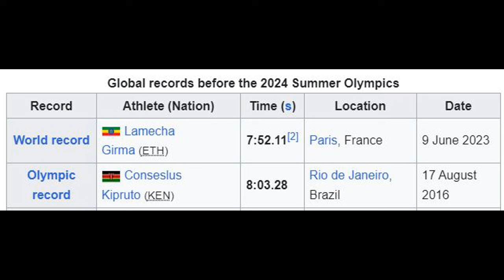Avinash Sable - Present perfect for India’s steeplechase champion for Paris Olympic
Kishore Jena, Avinash Sable look to fine-tune Olympic preparations
Kishore Jena will go head-to-head with Arshad Nadeem of Pakistan in the men’s javelin throw. Avinash Sable will compete in the men’s 3000m steeplechase.
Paris Diamond league 2024
Kishore jena in Paris Diamond league 2024
Paris Diamond league live telecast India
Arshad Nadeem in Paris Diamond league 2024
Kishore Jena vs Arshad Nadeem in Paris diamond leage
Neeraj Chopra gold medal 2024
Paris Olympic 2024 India qualification
Neeraj Chopra Javelin throw today
India boxer Olympic Qualification
India Wrestler Olympic Qualification
Neeraj Chopra Olympic Gold medal
India wrestling Olympic trials
Neeraj Chopra motivational videos
Neeraj Chopra in Paris Olympic 2024
Indian athletics team in Paris Olympic 2024
Indian Athlete Qualify for Paris Olympic 2024
Indian athlete in Paris Olympic 2024
Paris Olympics 2024 highlights
  Neeraj Chopra Paris 2024 highlights
  Indian athletes Paris 2024 interviews
  Paris Olympics 2024 opening ceremony
  Paris Olympics 2024 qualifying events
  Paris Olympics 2024 live coverage
  Paris Olympics 2024 Indian medal winners
  Training videos of Indian athletes for Paris 2024
  Paris Olympics 2024 predictions
  Behind the scenes Paris Olympics 2024
  Paris Olympics 2024 Schedule
  Indian athletes in Paris Olympics 2024.
  Paris Olympics 2024 tickets
  Neeraj Chopra Paris 2024
  Paris Olympics 2024 medal tally
  India medal predictions Paris 2024
  Paris Olympics 2024 live streaming
  Paris 2024 Olympic venues
  India’s performance in Paris Olympics 2024
Aditi Ashok Paris Olympics 2024
India golf team Paris 2024
Indian golf players Olympics 2024
Paris 2024 golf qualifiers India
Aditi Ashok Olympic golf 2024
"Diksha Dagar golf performance"
"Indian golfers Paris 2024 Olympics"
"Indian archery team qualification"
"India archery Olympic qualification"
"Indian archers qualification round"
"Indian archery team Paris Olympics 2024"
"India archery Paris 2024 qualification"
"Indian archers Paris Olympics 2024"
"Indian archery team qualification Paris 2024"
"India archery team Olympics 2024"
"Indian archery team road to Paris 2024"
"India archery team Paris 2024 highlights"
"Indian archers Paris 2024 Olympic Games"
"Indian archery team preparation Paris 2024"
"Indian archery team qualifiers Paris 2024"
"Indian archery team highlights"
"India archery competition 2024"
"Indian archers qualifying round"
"Indian archery team Tokyo Olympics"
"India archery team Asian Games qualification"
"Indian archery team world championship qualification"
"Indian archery qualifying events 2024"
Paris 2024 Olympics,
Olympic Boxing Highlights,
India Boxing Team Paris 2024,
Road to Paris Gold,
Boxing Medal Quota Paris 2024,
Indian Boxers in Olympics,
Paris Olympic Games Qualifications,
Olympic Boxing Training,
India's Boxing Triumph,
Paris 2024 Qualification Matches,
Paris 2024 Olympic Tickets,
Olympic Boxing Live Streaming,
India Boxing Team News
Paris 2024 Olympic Qualification
Boxing Medal Quota Requirements
Indian Boxers Achievements 2024
Paris Olympic Boxing Schedule
Buy Paris 2024 Olympics Merchandise
Indian Boxing Contingent Paris 2024
Best Boxing Matches Paris 2024
Olympic Boxing Training Camps
Paris 2024 Olympics Results
Book Hotels for Paris Olympics
Olympic Boxing Champions Predictions
Paris 2024 Olympic Village
Follow Indian Boxers Journey
Paris 2024 Boxing Semifinals
Paris Olympics Medal Standings
Indian Boxers Road to Paris 2024

Tokyo to Paris Boxing Journey
Indian Boxing Stars 2024
Paris Olympics Boxing Arena
Countdown to Paris Olympics
Paris 2024 Boxing Predictions
Olympic Boxing Qualification Criteria
Indian Boxing Contenders Paris 2024
Excitement for Paris Olympics
Paris 2024 Boxing Medal Hopes
Olympic Boxing Spectacular Moments
Paris Olympic Qualification
Neeraj Chopra javelin throw record